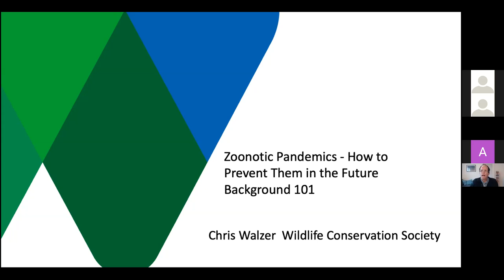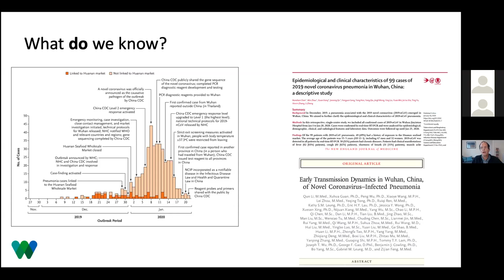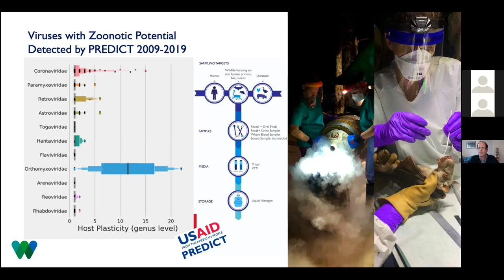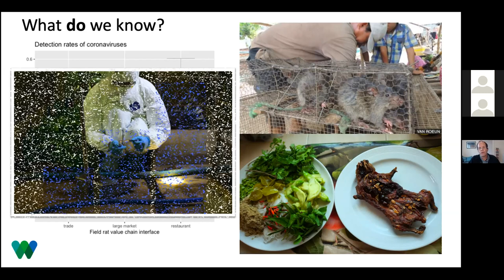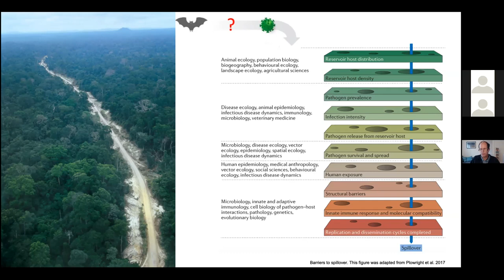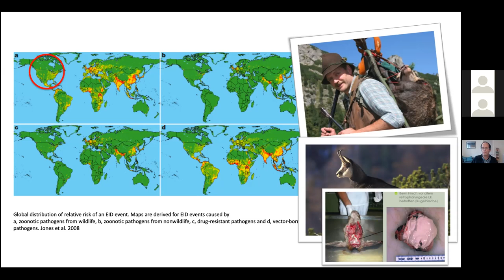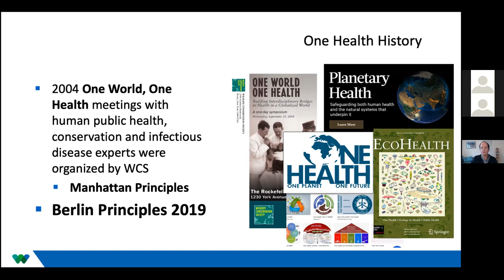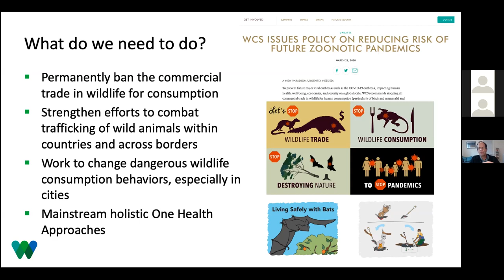Zoonotic Pandemics: How to Prevent Them in the Future 🌎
Background 101. Chris Walzer of Wildlife Conservation Society